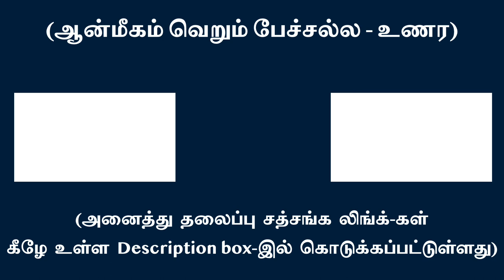ஞானியிடம் அடைக்கலம் அடைந்த ஜீவனுக்கு முக்திமுதல் சர்வ மேன்மைகளும் சித்திக்கும்| சுவாமி அருணாசல ரமணன்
One who has surrendered to the Realized Gnani is blessed with Enlightenment and all auspiciousness